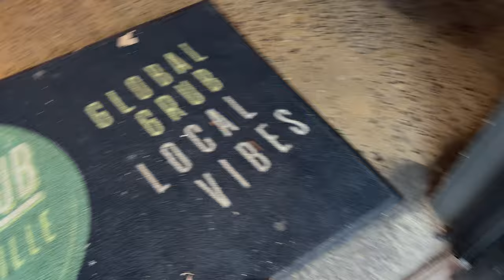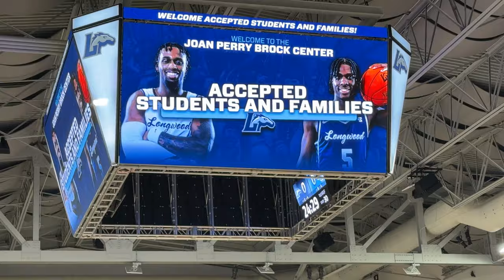Headed To Virginia For Longwood University Acceptance Day || 2024-07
Took a quick trip to Virginia, wishing we could escape the cold and the snow, but that wasn't the case. None the less, it was a great trip to Longwood University for Taylor's official accepted students event. We took the grandparents and gave them a tour of Farmville, showed them around campus, and went to the men's basketball game.

college sports
college athlete
unofficial college visit
ecnl soccer
club soccer
becoming a college athlete
college athletic scholarship
academic scholarship
Longwood University
Civil Rights
Civil War Appomattox River